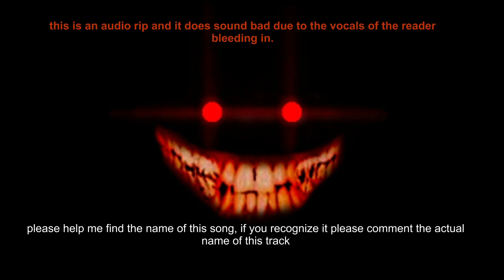please help me identify this creepy theme (actual help will be appreciated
please do help me find the name of this song so it can be used and the actual credit can go to the real creator of this song and not the person who stole it and added to their crappy album.